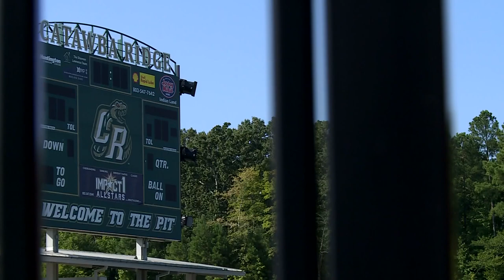Thousands of students in Fort Mill start new school year Monday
Destiny Richards is in Fort Mill to highlight their first day back to school.